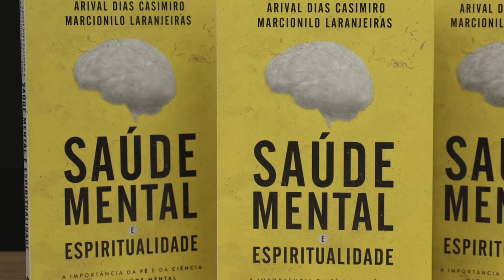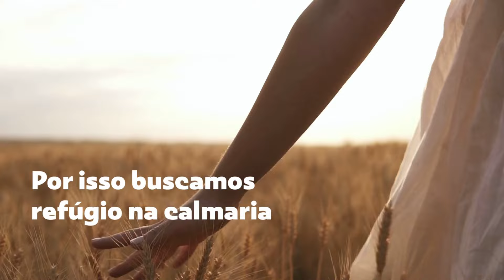SETEMBRO AMARELO | Dr Marcionilo Laranjeiras | Podcast IPP Pod+ | IPP TV